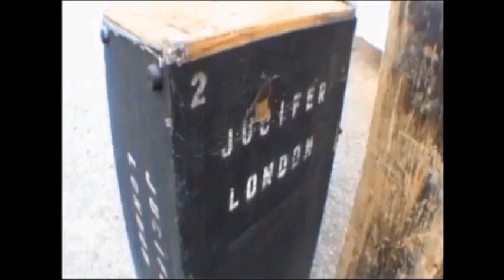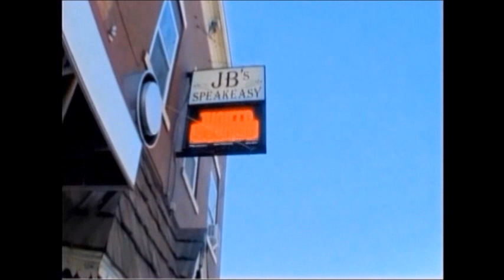JUCIFER - Song of the Waking City - Official Video (Documentary Version)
Official music video for song  Песнь просыпающегося города (Song of the Waking City) from 2013 Jucifer album за волгой для нас земли нет

Taken from the forthcoming Jucifer 'music video biopic' documentary NOMADS: Build To Destroy

Directed by Jucifer, Photographed by Edgar Livengood, Edited by Gazelle Amber Valentine.

Song, Recording, Music Performance & Video are exclusive property of Jucifer (Crack Rock Music, BMI) and Nomadic Fortress Records